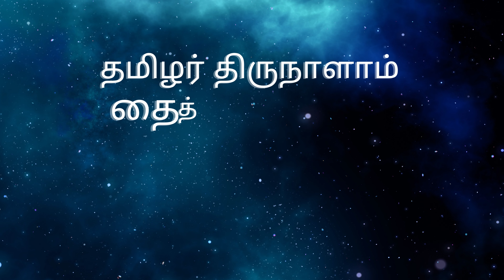Ponni Nathi Paakkanume PART-4 | VIJAY VISANTH